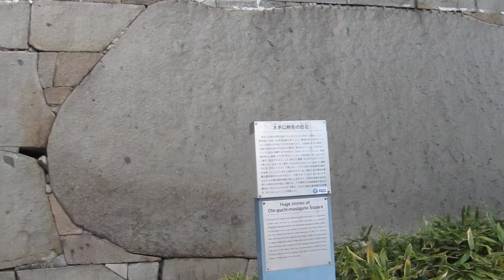Huge Stones - Osaka Castle